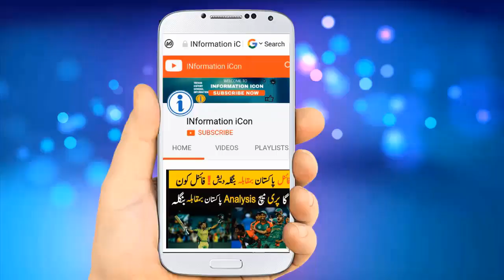Indians Reaction || On Babar Azam Breaks || Virat Kholi Fatest 1000 Runs Record